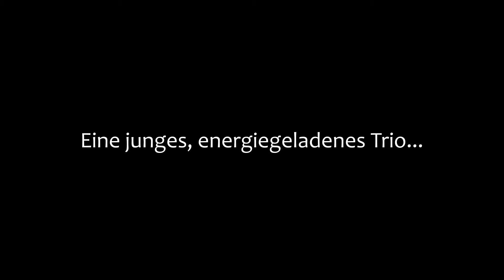Bandtrailer "Kidnapped Earworm"